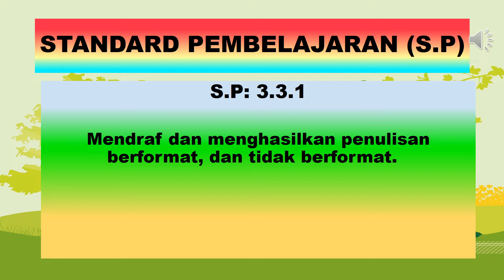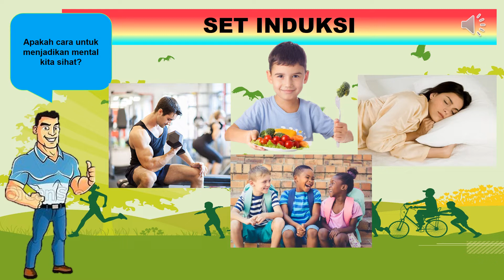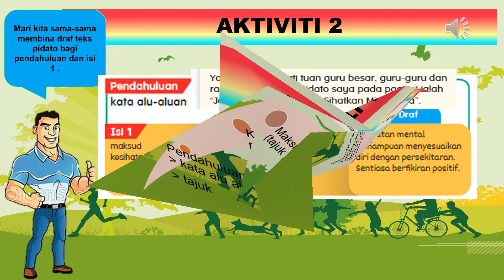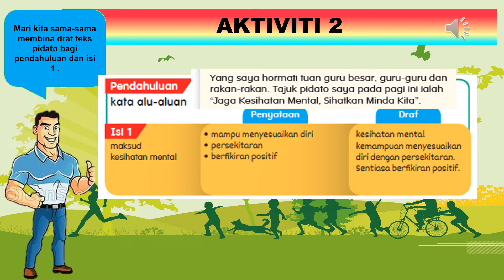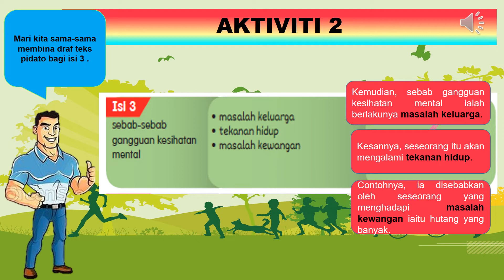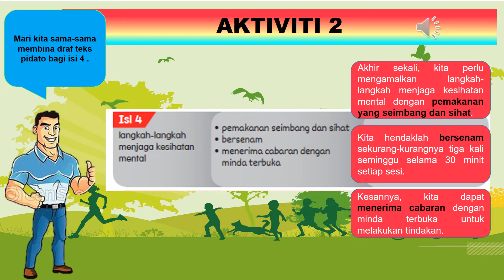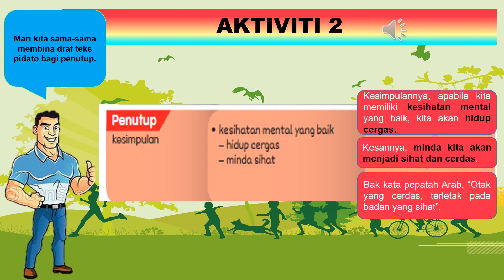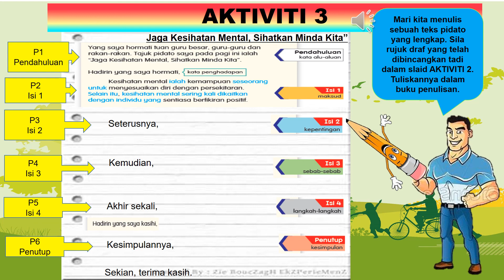BAHASA MELAYU TAHUN 5 (KSSR SEMAKAN) : Unit 6: 3.3.1 (Kesihatan Mental)